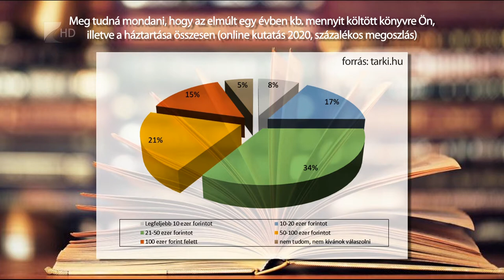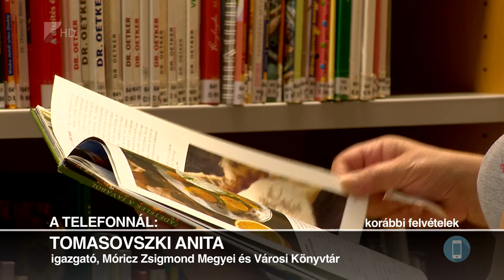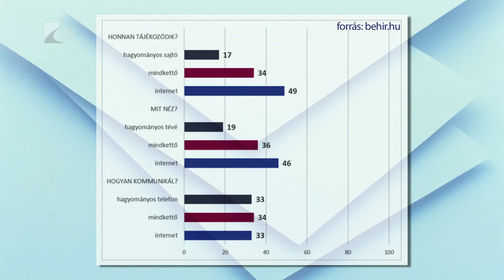Olvasás helyett internetezés - Kölcsey Tv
A felnőtt magyar lakosság 13 százaléka olvas rendszeresen, vagyis legalább hetente - derül ki a Társadalomkutatási Intézet egyik felméréséből. A kutatást 2005-ben is elvégezték, akkor még 25 százaklékos eredményt tettek közzé. A legnépszerűbb műfajok a szépirodalmi művek és a szórakoztató irodalom.